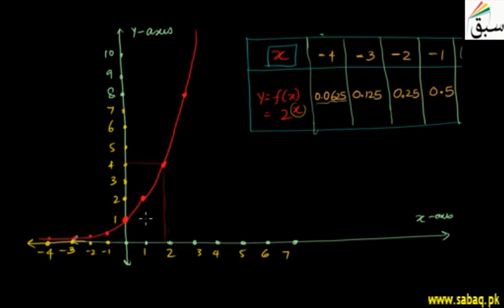Graph of the Exponential Function, Math Lecture | Sabaq.pk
Drawing graph of the exponential function with base other than e
This video is about: Graph of the Exponential Function . Practice tests and free video lectures for Physics, Chemistry, Biology, Math’s, Computer Science, English & more subjects are also available at Sabaq.pk. So, subscribe to Sabaq.pk/Sabaq Foundation now and get high marks in your exams.

CLASSES WE COVER AT SABAQ.PK / SABAQ FOUNDATION:

1. KG
2. Class 1
3. Class 2
4. Class 3
5. Class 4
6. Class 5
7. Class 6
8. Class 7
9. Class 8
10. Class 9
11. Class 10
12. Class 11
13. Class 12
14. Class 13
15. Class 14
16. MCAT
17. ECAT
18. CSS

BOARDS WE COVER AT SABAQ.PK / SABAQ FOUNDATION:

1. FBISE
2. Sindh Board
3. KP Board
4. Balochistan Board
5. Cambridge

STUDY MATERIAL WE OFFER AT SABAQ.PK / SABAQ FOUNDATION:

1. Physics Lectures
2. Chemistry Lectures
3. Mathematics Lectures
4. Biology Lectures
5. English Lectures
6. General Science Lectures
7. Computer Science Lectures
8. General Math Lectures
9. Accounting Lectures
10. Statistics Lectures
11. Advance Accounting Lectures
12. Cost Accounting Lectures
13. Practice Tests
14. Physics Practical
15. Chemistry Practical